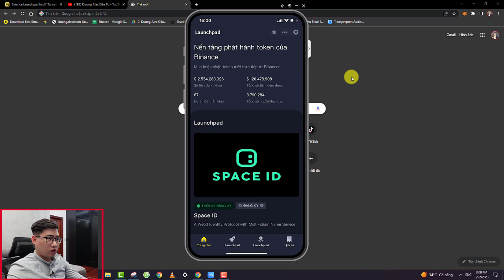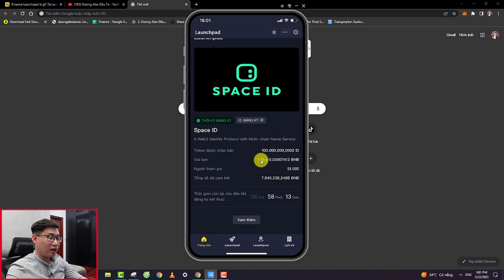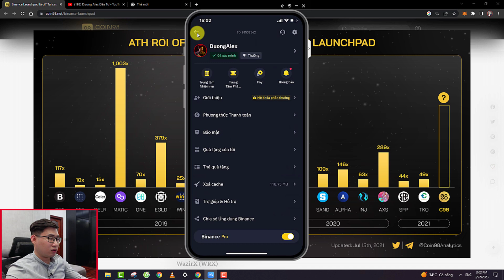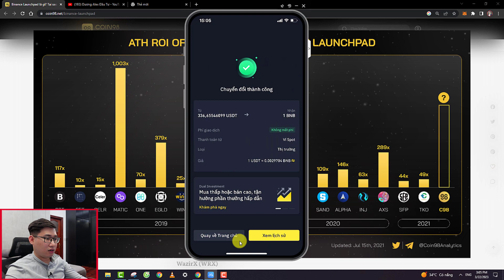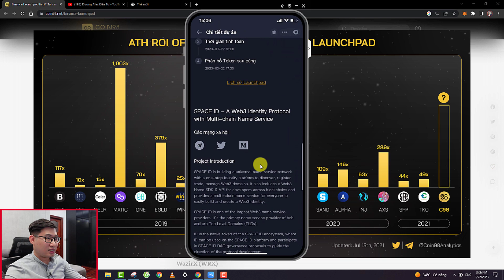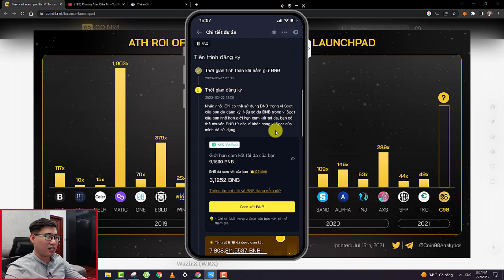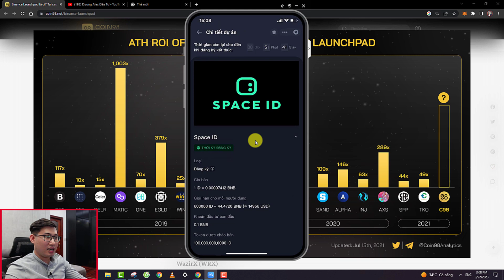Hướng Dẫn Đăng Ký Launchpad Space ID Trên Binance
🌟ĐĂng ký tham gia launchpad Tại Binance (Nhận Thưởng 600$)🌟

🎬 Nội dung:

(kèm mã số lời nhắn)
Techcombank
Nguyen Tung Duong

Lưu ý:
- Mình không kêu gọi đầu tư, không đọc lệnh, không hội nhóm.
- không nhắn tin riêng, không bình luận
- không có hội nhóm tin hiệu, chia sẻ, giúp đỡ.
- Mình kiếm tiền từ thị trường không phải từ các bạn
(nếu bạn đang thấy mình bình luận, nhắn tin riêng thì chắc chắn người đó mạo danh lừa đảo)

© Bản quyền thuộc về Dương Alex
© Copyright by Dương Alex ☞ Do not Reup
Techcombank
Nguyen Tung Duong